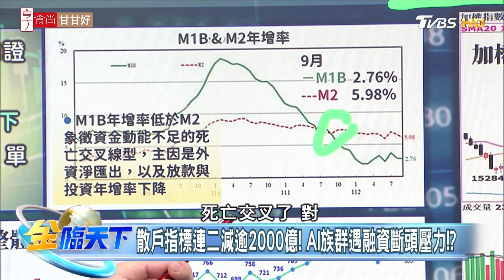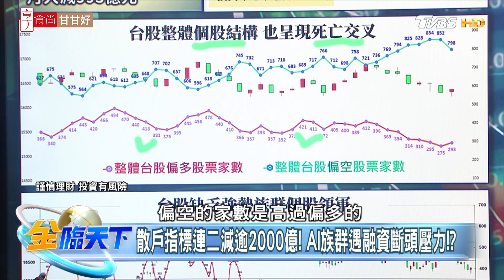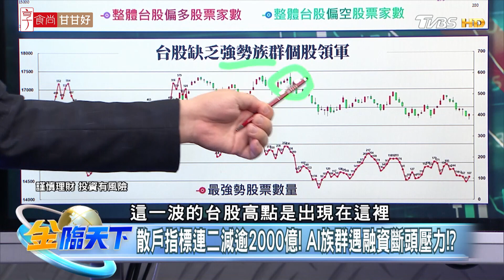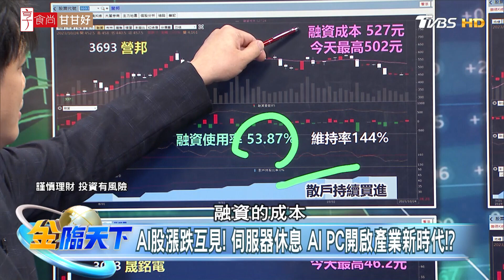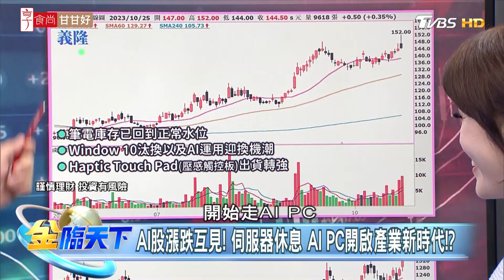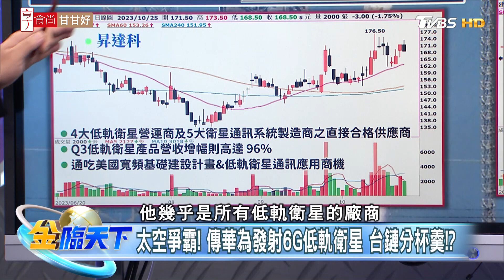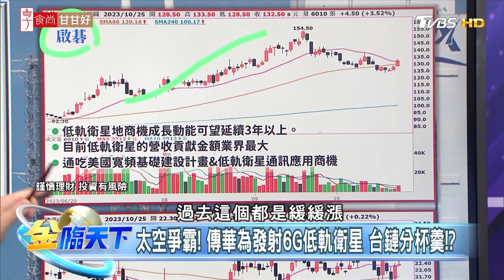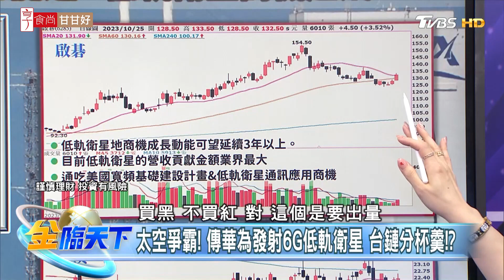【精華】散戶信心連兩月下滑？大盤融資維持率進入斷頭環境！？馬斯克星鏈衛星4G手機也能通？低軌衛星商機起飛！？ 陳智霖 @tvbsmoney 20231025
📍重點筆記📓
散戶指標連二減逾2000億！ AI族群遇融資斷頭壓力！？
AI股漲跌互見！ 伺服器休息 AI PC開啟產業新時代！？
太空爭霸！ 傳華為發射6G低軌衛星 台鏈分杯羹！？